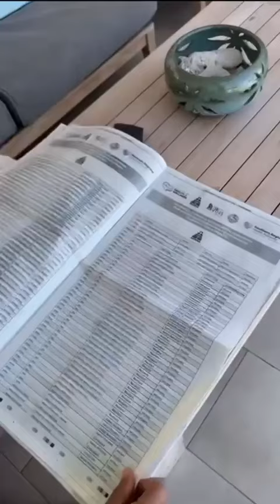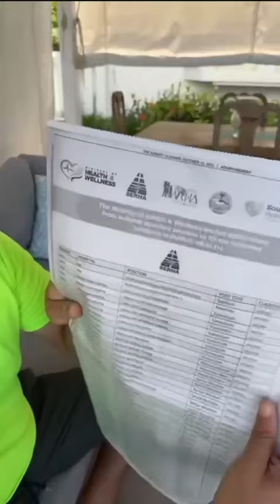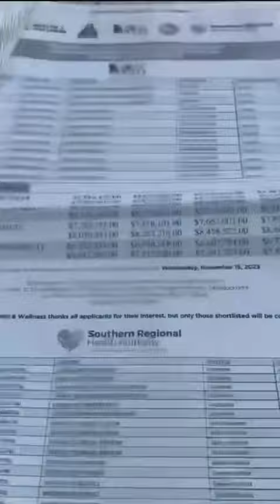Hundreds of jobs available in the Ministry of Health and Wellness